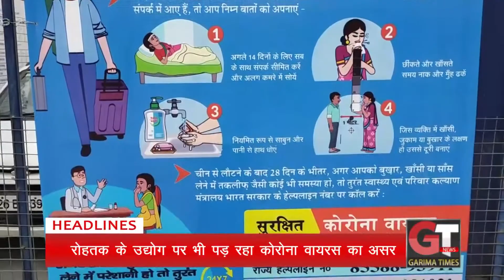रोहतक के उद्योग पर भी पड़ रहा कोरोना वायरस का असर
एलपीएस बोसॉर्ड को भी हो रही स्टॉक की परेशानी